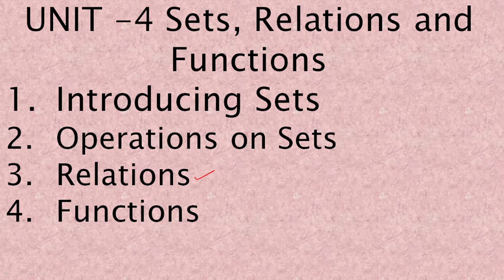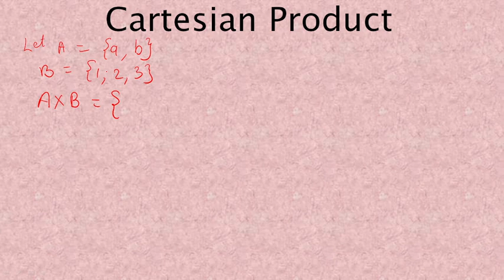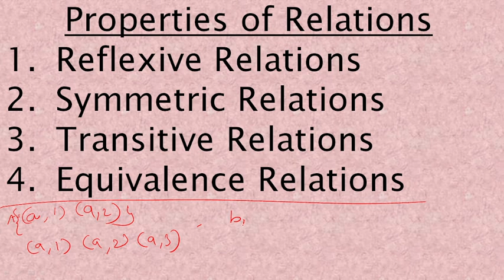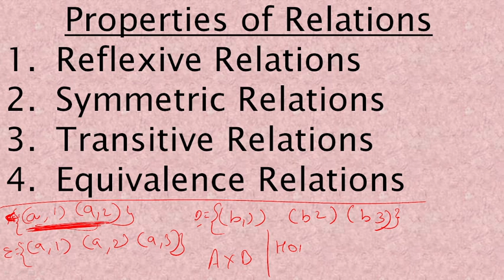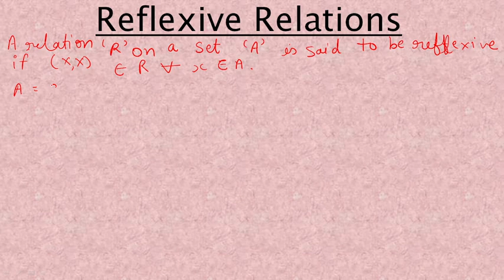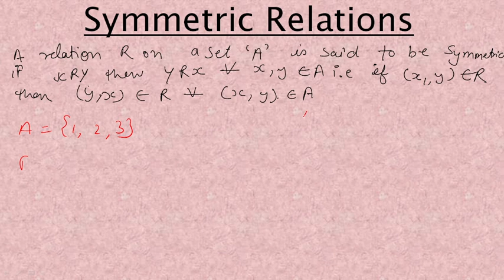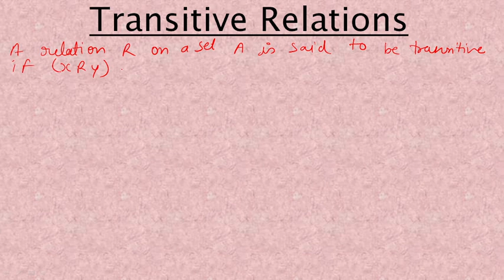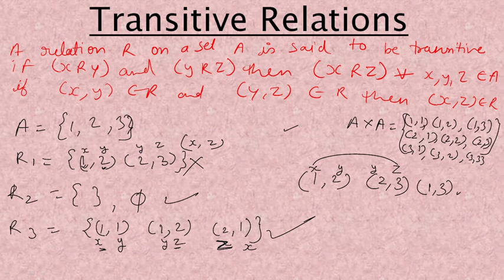Relations || MCS-013 (DISCRETE MATHEMATICS) BLOCK-2( BASIC COMBINATORICS) UNIT-4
Dear Student

In This video we learn about MCS-013 (DISCRETE MATHEMATICS)BLOCK-2( BASIC COMBINATORICS)UNIT-4 (Sets, Relations and Functions )

Relations
1. Cartesian product
2. Reflexive Relations
3. Symmetric Relations
4. Transitive Relations
5. Equivalence Relations